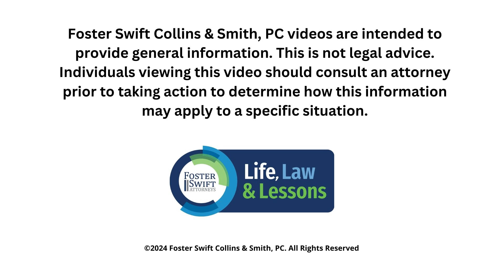What is the Burden of Proof?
In this week's episode of "Life, Law & Lessons," attorney Bryan Cermak talks about the various burdens of proof, the differences between each one, and what kind of trial they're used in.

Timestamps:
00:00 - Intro
00:10 - What is the Burden of Proof?
00:35 - Beyond a Reasonable Doubt
01:30 - Preponderance of the Evidence
02:24 - Clear and Convincing Evidence
03:06 - Review
03:20 - Outro